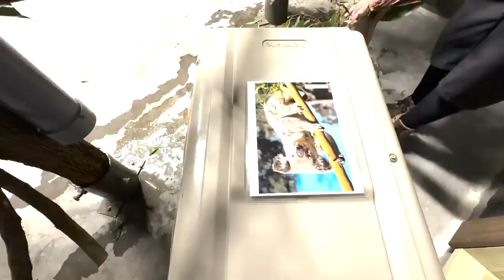VIDEO: Koalas arrive at Louisville Zoo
Two new Koala bears have arrived in Louisville.